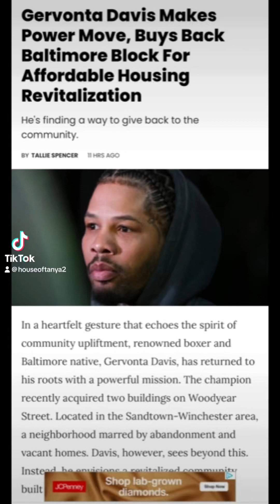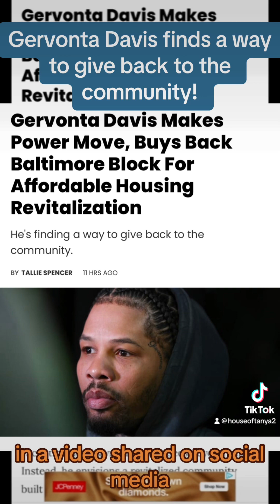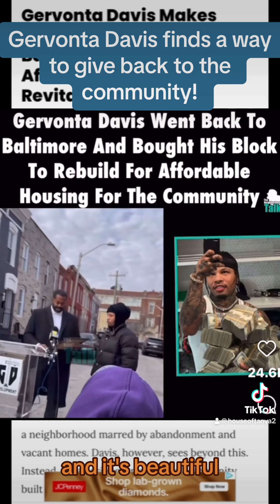Gervonta Davis fights Baltimore blight✨💫👑🏆🙌🏽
Gervonta fights urban blight!